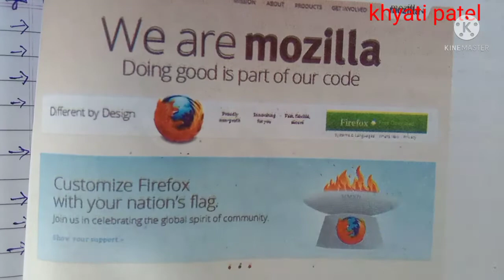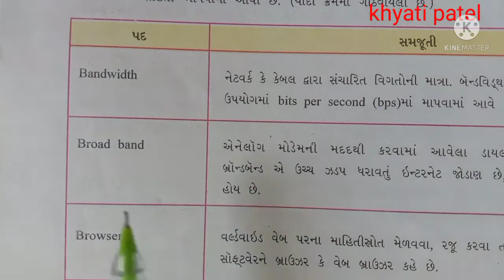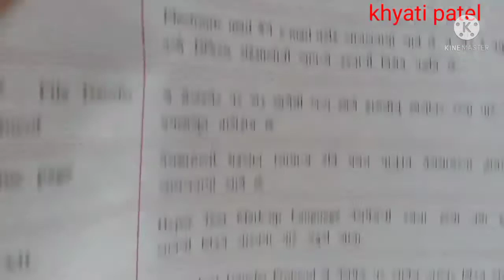com 9th guj med ch - 13 part- 3